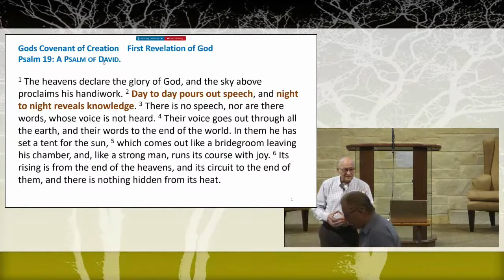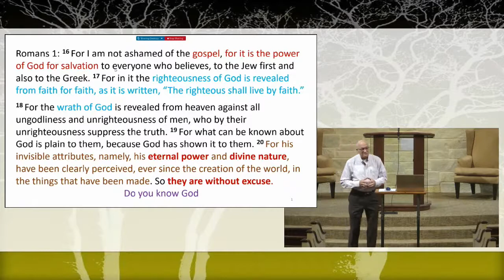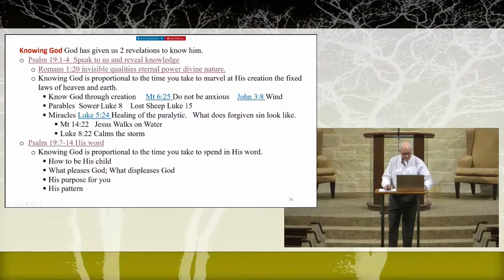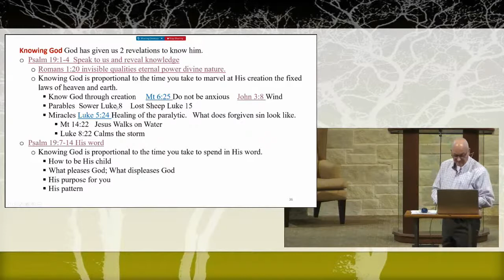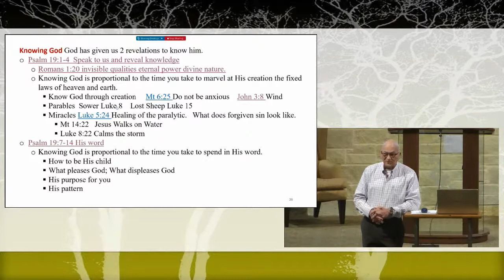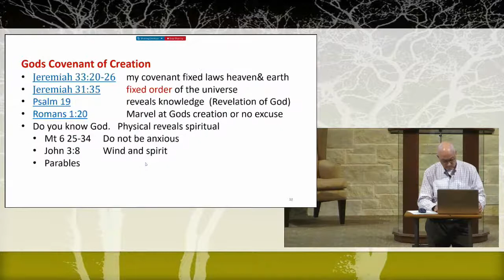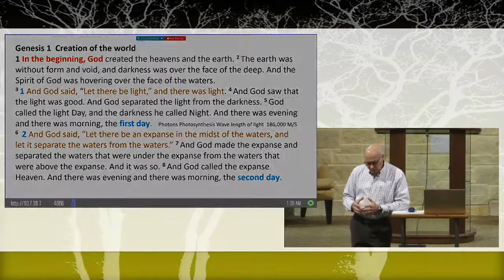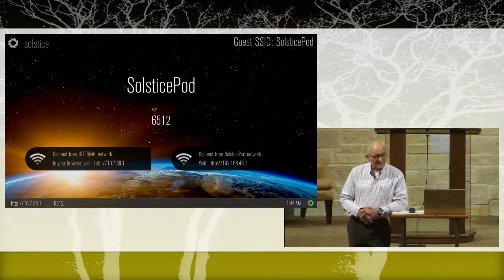2022 01 05 Wed BC Raymond Walker